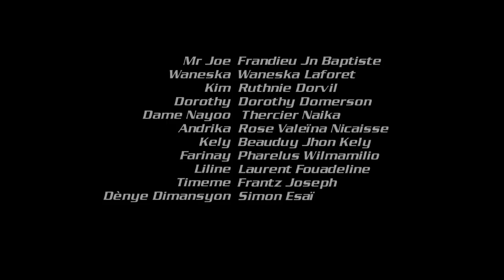MESI LANMOU EPIZOD 9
IDC HAITI Présent "MESI LANMOU" Ecrit par Jeff Celestin Rèalisè par Jeff Jean Baptiste Directeur Executif Dedley Aurephar.  Cameraman Jeff Jean Baptiste et Pharelus Wilcamilio,